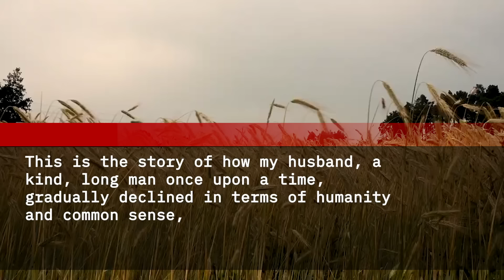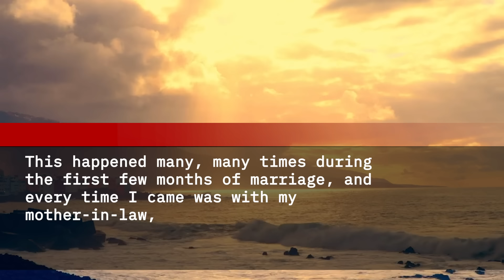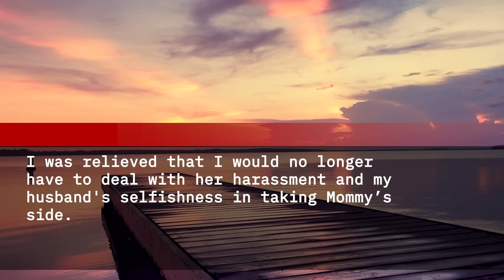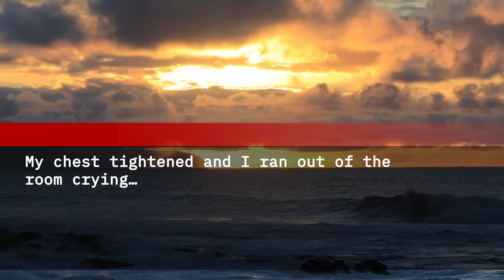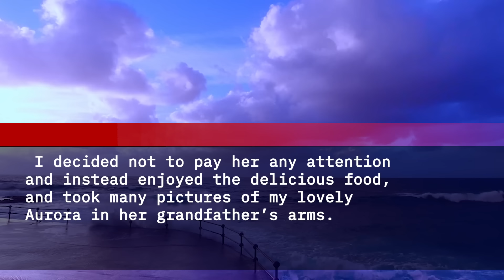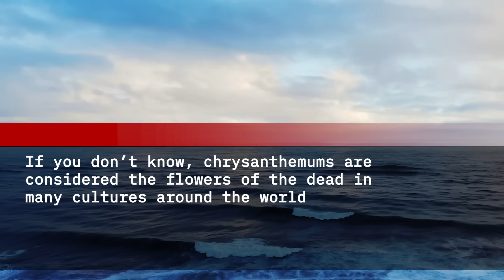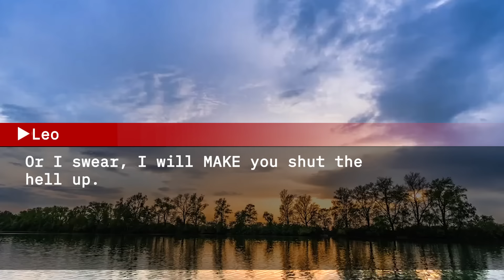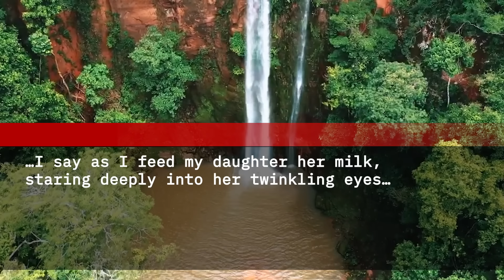My husband's gift was so unbelievable that I decided to divorce him